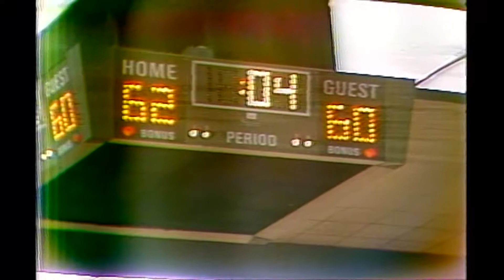Nanticoke Coach Bozinski takes on Coughlin & Central March 1983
Kathy Bozinski, found yet another clip of you dad.

From March 8, 9 1983
Nanticoke Coach Syl Bozinski gets ready to play Coughlin, then Scranton Central.

Reporting for WBRE TV-28 is Sid Michaels, and then Jim Miller.